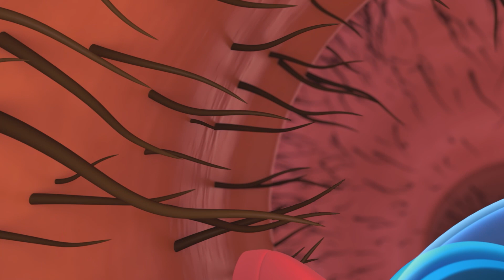Meet a Spider | Blippi Spider Se Milta Hai Aur Spiders Ke Baare Mein Seekhta Hai | Blippi हिंदी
हर किसी के सबसे अच्छे दोस्त, ब्लिप्पी के साथ अद्भुत दुनिया का अन्वेषण करें। रीसाइक्लिंग ट्रक कैसे काम करता है? एक नानबाई क्या करता है? आसपास सबसे अच्छा खेल का मैदान कौन सा है? तलाशने और सीखने के लिए बहुत सारी रोमांचक चीजें हैं। वाहनों, जानवरों, प्राकृतिक दुनिया और बहुत कुछ के बारे में सीखते हुए अपने बच्चों की जिज्ञासा को शांत करें। ब्लिप्पी बच्चों को दुनिया की समझ में मदद करता है और शब्दावली विकास को प्रोत्साहित करता है। ब्लिप्पी को बच्चों के संग्रहालय और चिड़ियाघर जैसी रोमांचक जगहों पर जाना पसंद है! उन्हें गाना, डांस करना, खेलना और एक्सप्लोर करना पसंद है। उनकी संक्रामक जिज्ञासा युवा दर्शकों को रोमांच सीखने में संलग्न करती है जो उन्हें बढ़ने और विकसित होने में मदद करती है।